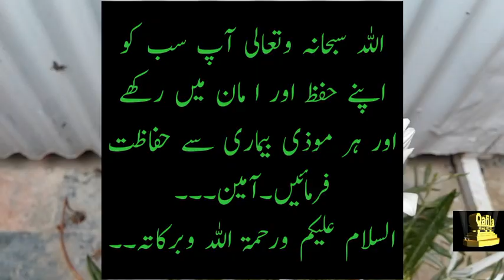Aik Khubsurat zina kar Larki ka Waqia ll Qafila e haq 2011 waqia ایک خوبصورت زناکار لڑکی کا واقعہ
Aik larki paida howa tu nokar nay chori se mara aur farar ho gaya phir wahi larki bach gaie aur usi nokar se shadi howi. shadi se pehle zina, nikah se pehle zina phir usi ladki se nikah karna, zina k baad shadi, zina k bad shadi, shadi se pehle zina karna, zina ke baad nikah jaiz hai, nikah se pehle, nikah se pehle zina, shadi se pehle zina jaiz hai ya nahi mathira, نکاح سے پہلے زنا, zani aurat se nikah, nikah se pehle romance, nikah se pehle milna, zina before marriage, nikah se pehle bat karna, zina ki saza in urdu, iirctv, IIRCTV, iircpk, international islamic research center,